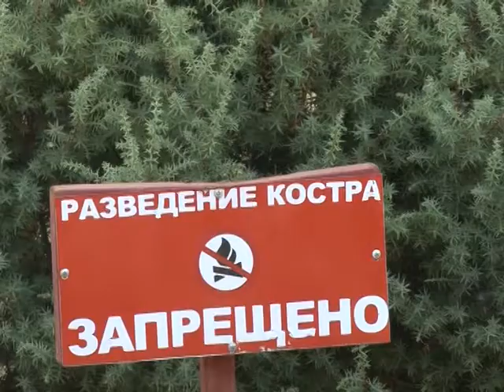Условия пожарных учений максимально приближены к настоящим